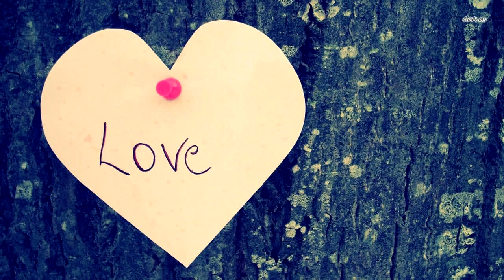На высоте 3000 метров альпинисты потеряли дар речи, когда увидели кто к ним идёт на встречу!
Животные тоже любят приключения не менее людей, вот только не очень умеют к ним готовиться. Особенно, если предстоит взобраться на заснеженную вершину, а тебя только лапки. Альпинисты Сирил и Эрик Рореры никак не ожидали найти во время восхождения посреди снежного безмолвия домашнюю кошечку!